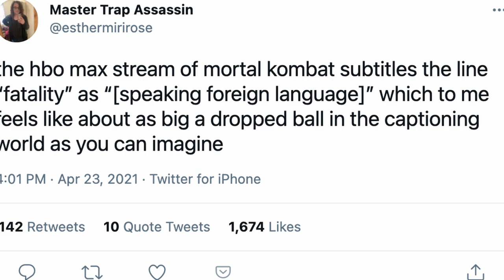Mortal Kombat HBO Max Subtitles Can't Describe a Fatality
Depending on who you ask, the new Mortal Kombat film either does a lot of things right or a lot of things wrong. One thing that is indisputable is that the subtitles for one key scene are completely wrong. As spotted on Twitter, the film’s subtitles on HBO Max seemed a little bit confused about what exactly a “fatality” is. You know, one of the most memorable parts of the game.

Somehow, instead of saying the simple phrase “fatality,” the subtitles read [Kang speaking foreign language] which is both strangely humorous and also bizarre to see, as Collider independently confirmed per the below image. Then again, this is not the first time there has been a glitch on the streaming platform.